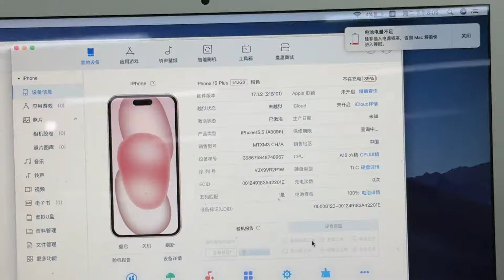二手机市场，实录挑选 iPhone 15 plus！